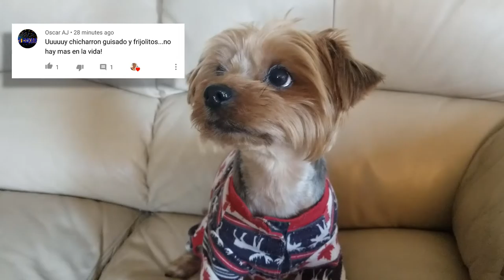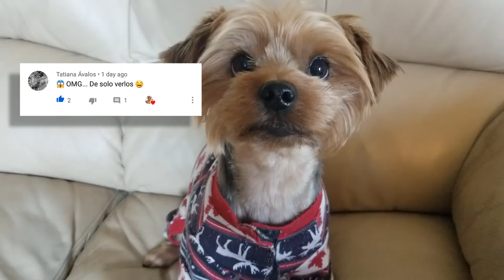Pollo 🍗 Kung Pao🧆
hola, hoy saldremos de la cocina tradicional mexicana y prepararemos un delicioso pollo al estilo chino que se llama kung pao, esta riquisimo asi que si mas a la cocinaaaa!

musica

muscia de fondo final hecha con GROOVEPAD para android

efectos especiales